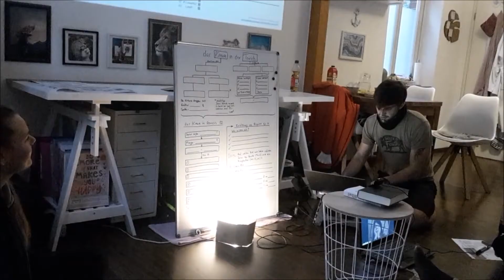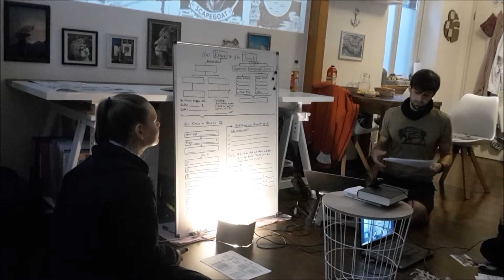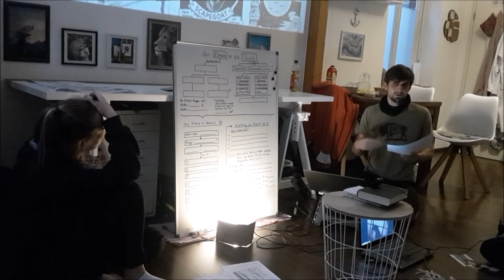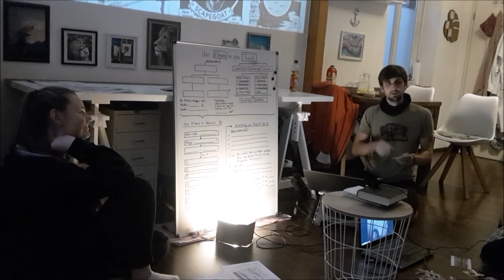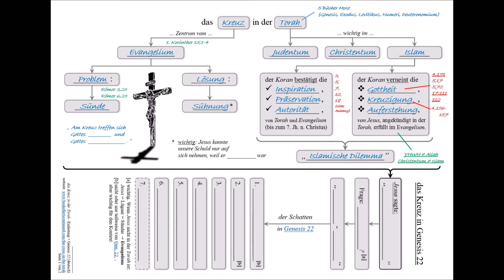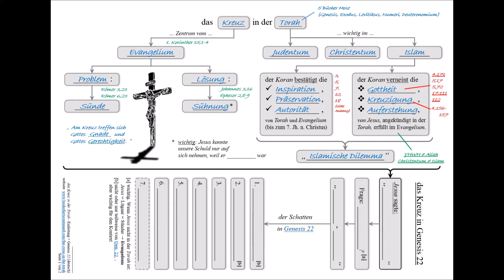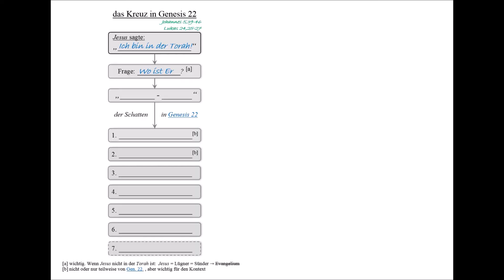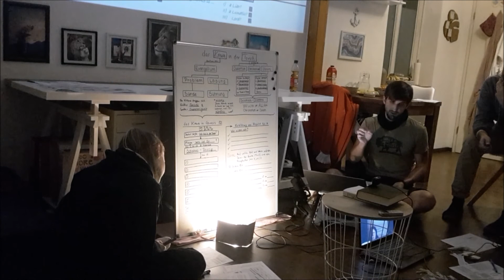"das Kreuz in der Torah" - Intro + Genesis 22 (1/3)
Vorstellung des Projektes "das Kreuz in der Torah" im Rahmen einer Hausgemeinde. Das ursprünglich in Englischer Sprache ausgeführte Projekt hat zum Ziel, Christen ein weiteres Hilfsmittel an die Hand zu geben, um unter Juden und Muslimen auf Basis der Torah (5 Bücher Mose) zu evangelisieren. Das handout kann auf dieser website heruntergeladen werden:

Abschnitte innerhalb dieser Session:
0:00 Intro
3:58 Torah
6:15 Der Koran bestätigt
10:05 Der Koran verneint
12:22 Islamische Dilemma
18:24 Kreuz - Evangelium
20:05 Problem = Sünde
22:17 Lösung = Sühnung
30:00 Jesus sagte: "Ich bin in der Torah!"
33:25 "Wo ist Er?"
33:50 "Schatten-Prinzip"
36:53 Veranschaulichung des Schatten-Prinzips: "Bewerbung für ein
Visum"

Dreieinigkeit vs. Tawhid (Englisch):
What is God Really Like: Tawhid or Trinity? Dr. Shabir Ally and Dr. Nabeel Qureshi Debate